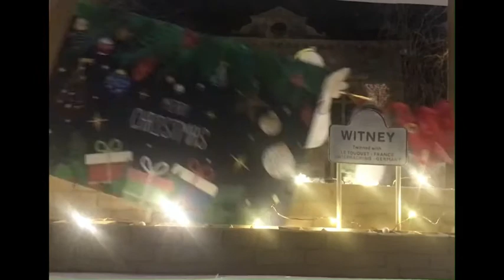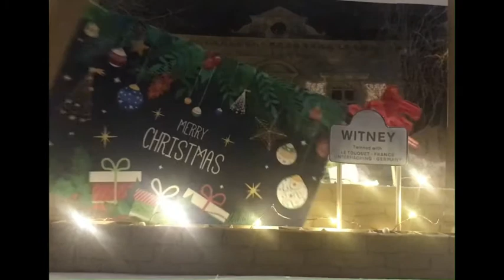Witney TC advent Vicky Gwatkin SMSM Copy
Councillor Vicky Gwatkin invites you to name the Christmas classic pop song from the clues in this  big budget silent video.
When you think you know,  find and play the song while you watch again!